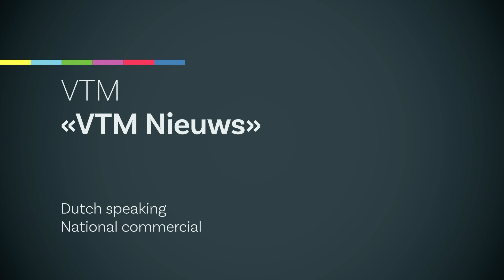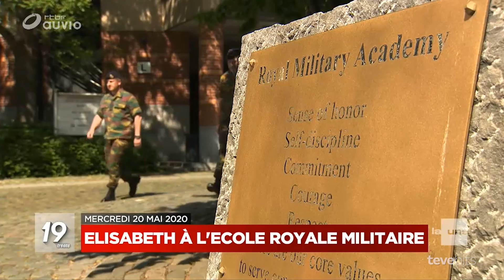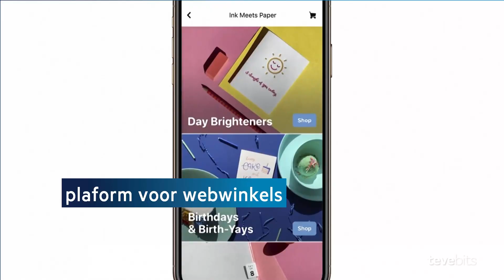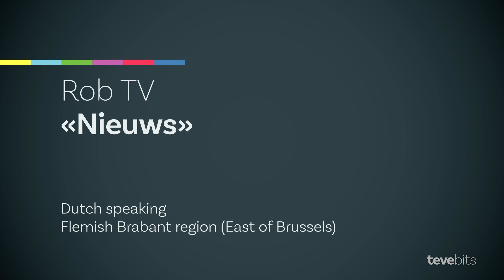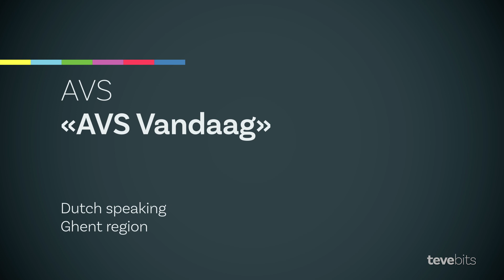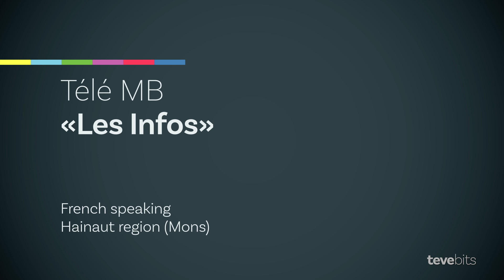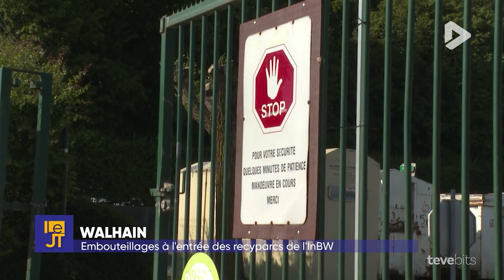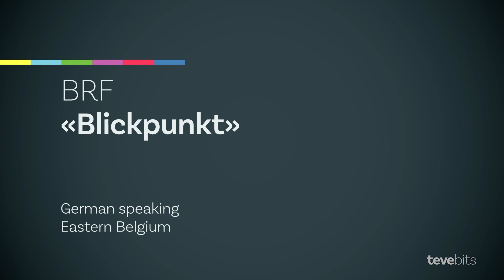Belgian TV News Intros 2020 / Openings Compilation (HD)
A collection of News Openers from the Belgium. Click on "MORE" (below) for complete list and timecodes. All rights held by the respective broadcasters. What's your favorite?

00:00 Intro

MAIN NEWS PROGRAMS IN DUTCH AND FRENCH
00:04 VTM - VTM Nieuws (Evening)
00:37 Eén - Het Journaal (Evening)
00:59 Canvas - Terzake
01:19 VTM - VTM Nieuws (Lunchtime)
01:51 Eén - Het Journaal (Lunchtime)
02:09 Eén - Het Journaal (Late)
02:26 Canvas - Het Journaal Update
02:40 VTM - VTM Nieuws Update
02:54 RTBF La Une - Le 19 trente
03:20 RTL TVI - RTL Info 19h
03:41 RTBF La Une - Le 13 heures
03:57 RTL TVI - RTL Info 13h
04:16 RTL TVI - Bienvenue
04:32 LN24 - Le Journal
04:44 Kanaal Z - Z Nieuws
05:09 Canal Z - Le Journal
05:22 RTBF La Deux - Vews
05:36 RTBF La Trois - Les Niouzz

LOCAL NEWS PROGRAMS IN DUTCH
05:57 Bruzz - Bruzz 24
06:22 Ring TV - Het Nieuws
06:45 Rob TV - Nieuws
07:04 ATV - Het Nieuws
07:21 AVS - AVS Vandaag
07:47 RTV - RTV Vandaag
08:12 TV Oost - Het Nieuws
08:38 Focus WTV - Nieuws
08:59 TV Limburg - Het Nieuws

LOCAL NEWS PROGRAMS IN FRENCH
09:28 BX1 - Le 18h
09:50 TVCom - Actu BW
10:10 TéléSambre - Le Journal de votre region
10:28 Télé MB - Les Infos
10:48 Antenne Centre - Le Journal
11:08 NoTélé - Le Journal
11:20 Ma Télé - L'Actu
11:42 Canal Zoom - Le JT
12:07 Canal C - L'Info
12:30 RTC Télé Liège - Le Journal 18
12:52 Vedia - Journal télévisé
13:30 TV Lux - Info Le Journal

LOCAL NEWS PROGRAM IN GERMAN
13:46 BRF - Blickpunkt

14:05 Endcard